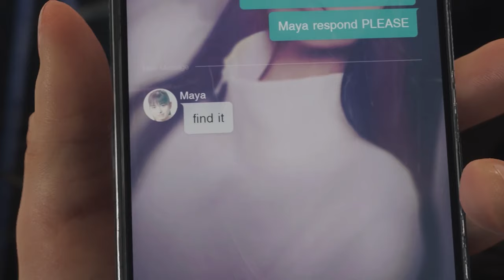Every Silent Hill Game Ranked From WORST To BEST!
On this episode of Nerd Space Games I ranked the top 10 Silent Hill games from worst to best. Which one will claim the ultimate title of the best in the franchise and which one will claim the title of worst? Tune in to find out!

Chapters
0:00 Intro
0:56 Number 10
2:28 Number 9
3:19 Number 8
4:35 Number 7
5:49 Number 6
7:39 Number 5
9:29 Number 4
11:19 Number 3
13:00 Number 2
14:22 Number 1

Upcoming Silent Hill Games

Silent Hill f
Silent Hill: Townfall